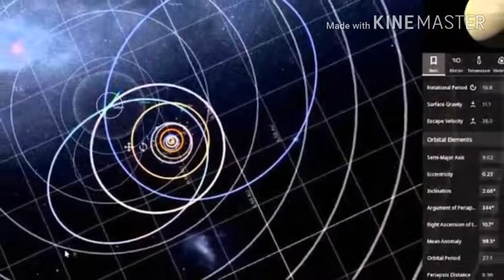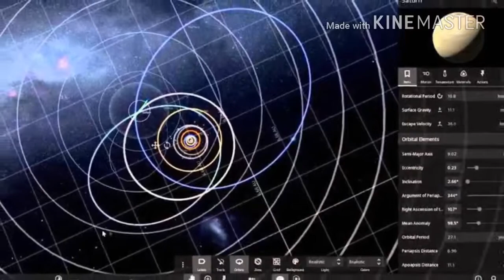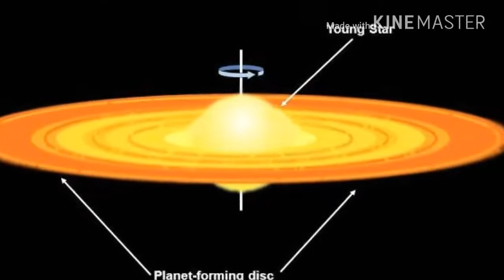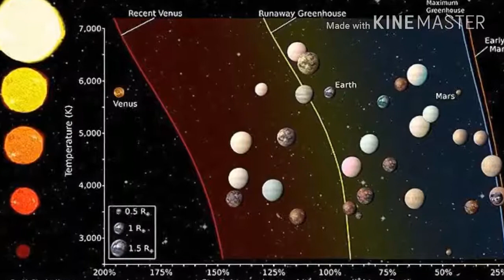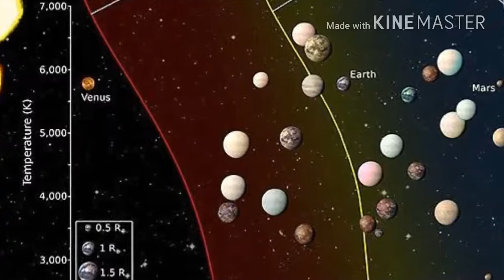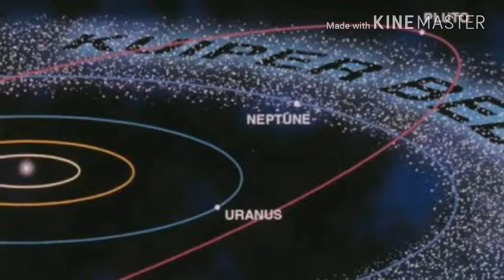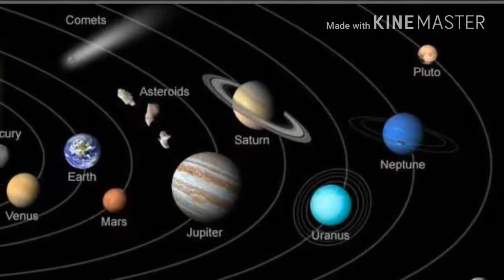Solar system in HINDI part 1 ---Space Science and Technology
The order of the planets in the solar system, starting nearest the sun and working outward is the following: Mercury, Venus, Earth, Mars, Jupiter, Saturn, Uranus, Neptune and then the possible Planet Nine. If you insist on including Pluto, it would come after Neptune on the list.